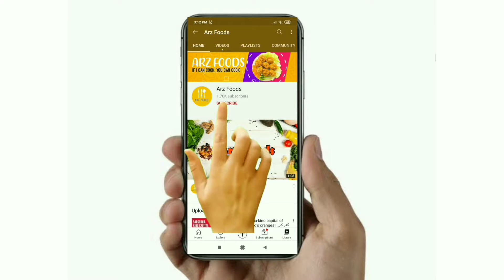Gajar ka halwa | Carrot dessert |گاجر کا حلوہ بنانے کا طریقہ| Arz Foods